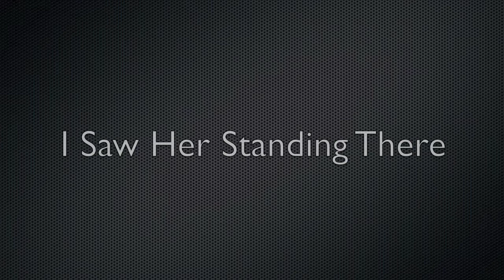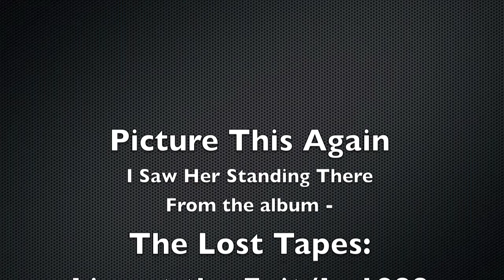I Saw Her Standing There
Picture This Again Live at the historic Exit/In covers The Beatles.